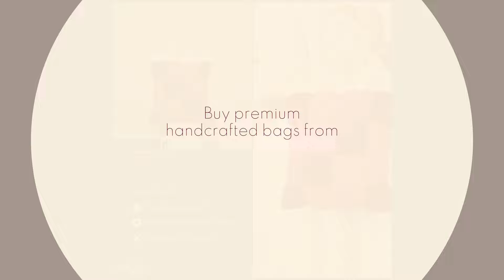IshqME's Handcrafted Bags